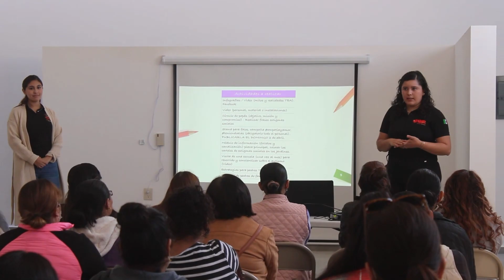Multas de hasta $3500 || Proponen penalizar la pirotecnia en Rioverde